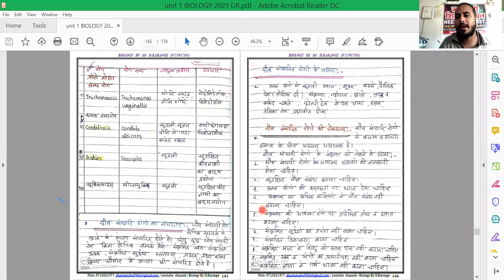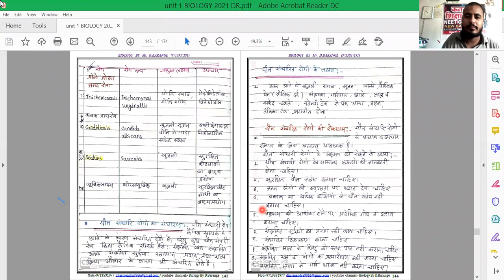REPRODUCTION NOTES PART 4 NCERT 12 BIOLOGY BY D BARANGE